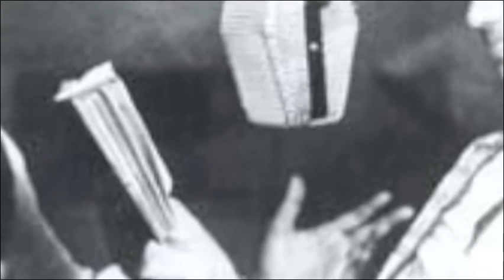Great Sangeet kar ANIL BISWAS ki Madhur Meethi Rachna...film La-Jawab..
Zamane ka Dastoor hai purana Banakar Mitana aur mitakar Banana.
Lata Mangeshkar. Mukesh.
Anil Biswas 1952.